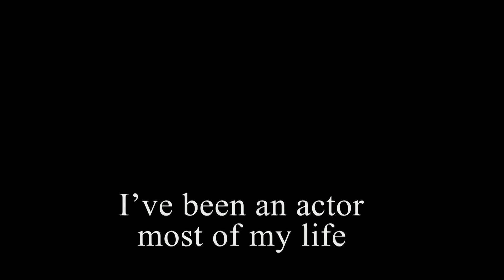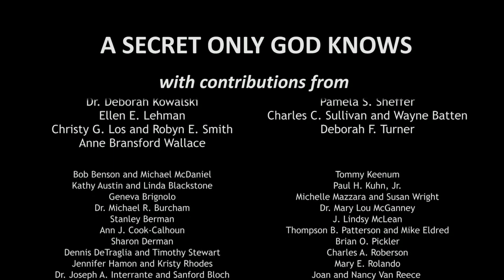The Brooks Fund History Project - Documentary Trailer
The Brooks Fund History Project is a diverse multimedia record of lesbian, gay, bisexual, transgender (LGBT) life in Middle Tennessee, which will be archived in Nashville Public Library’s Special Collections Division: Oral History Collections. This collection will be accessible to the public and provides a record of an earlier generation that struggled for acceptance with themselves, their family and community.

Since spring 2009, multiple interviews have been conducted chronicling the lives of gay, transgender and bisexual residents, reflecting on life in Middle Tennessee before 1970, and how homosexuality was viewed in the larger community.